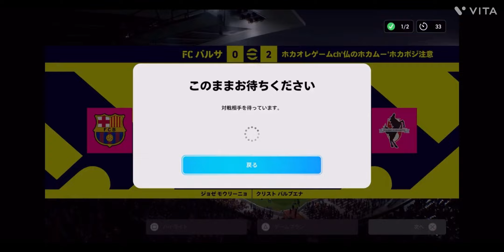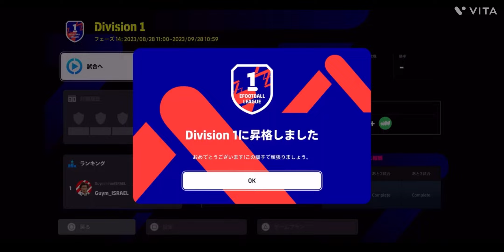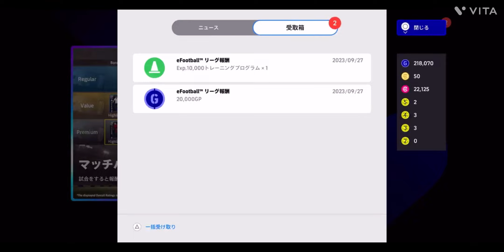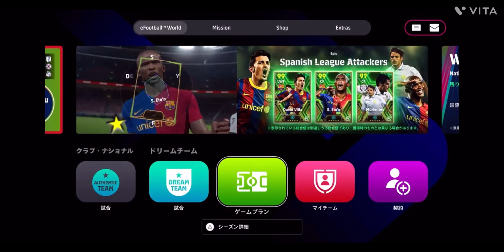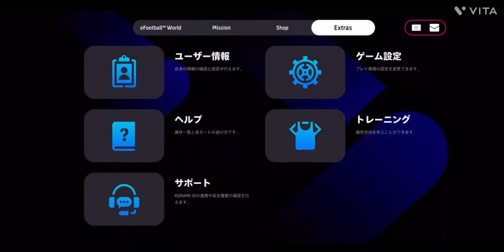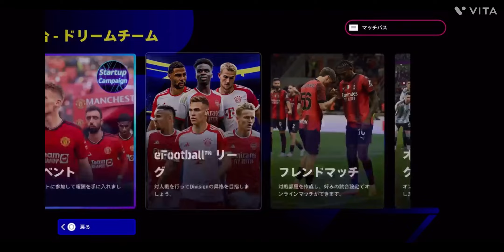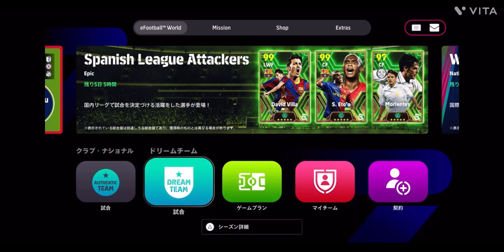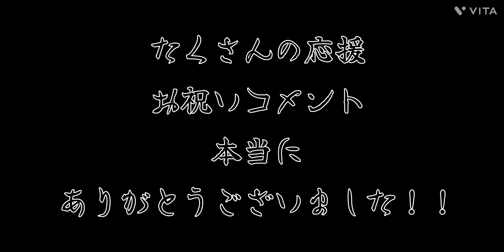【永久保存版2024/09/27】初division1達成回！！あの感動をもう一度✌︎('ω'✌︎ )W杯よりもドキドキの昇格戦をお楽しみあれ！！